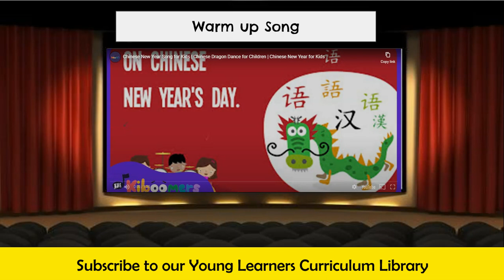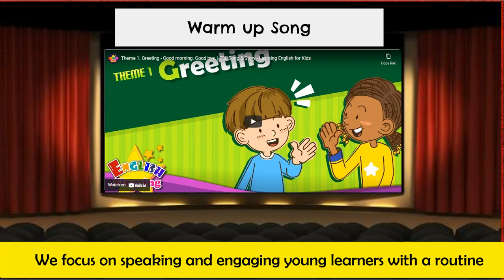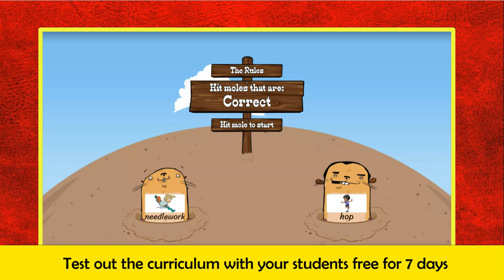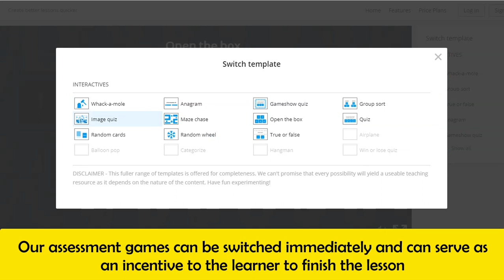Chinese New Year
Come try our subscription library and gain access to these and so many more presentations to teach children ages 3 to 9.

We also have two private groups you can join for support

and